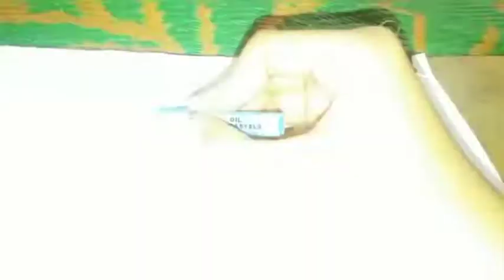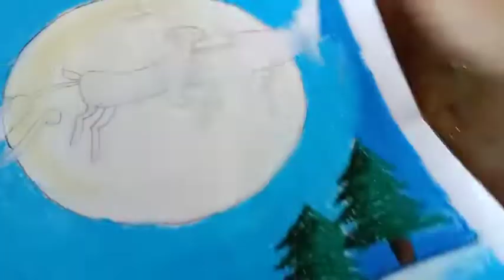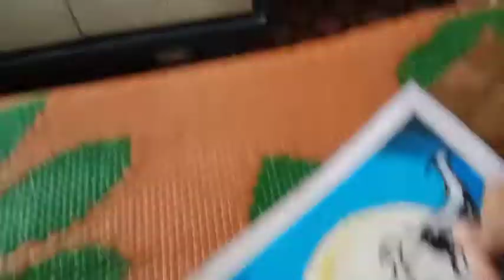Merry Christmas (Oil pastel Painting)